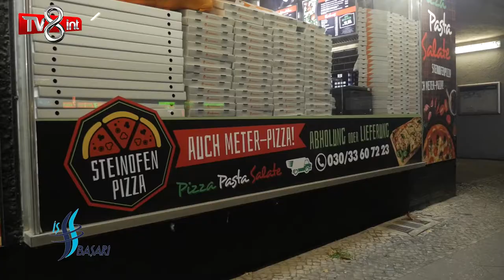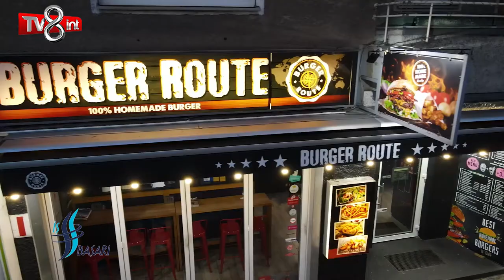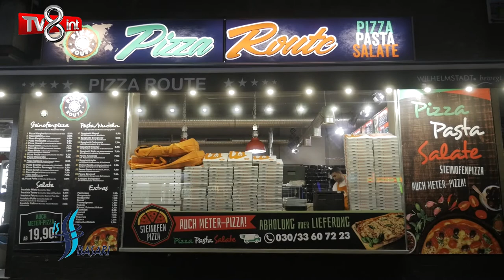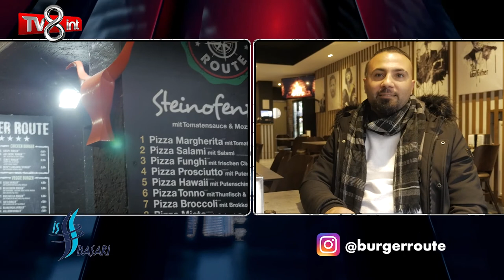burger route Almanya tv8 ınt blok yayın